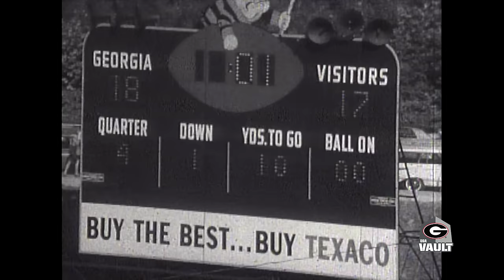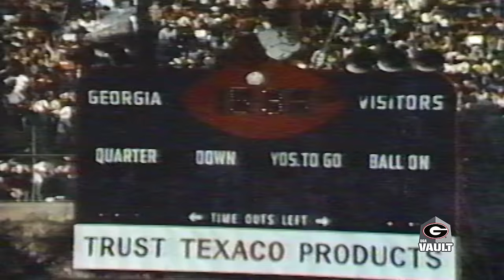Alabama In Athens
UGA Vault video of great moments in UGA vs. Alabama series history in Athens.